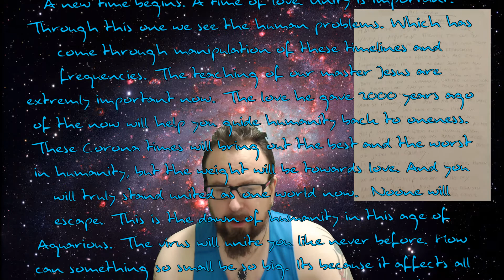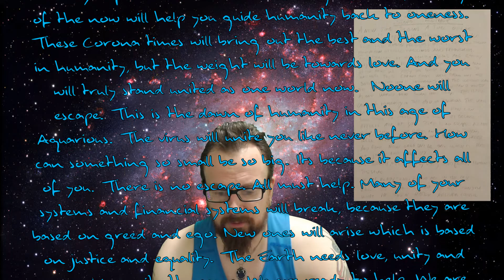An automatic writing from the Arcturians on the Corona Virus and humanity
I get an automatic writing from the Arcturians and showcase 2 extraterrestrial drawings. Its about the corona virus and humanity. Much love.